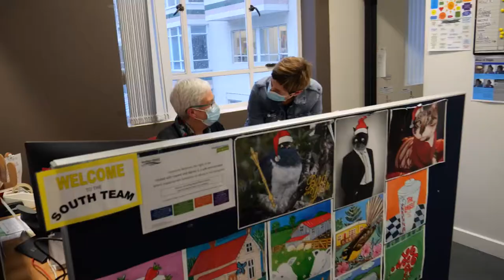Fit in Standout at Dunedin Hospital | Meet Justine | Registered Nurse